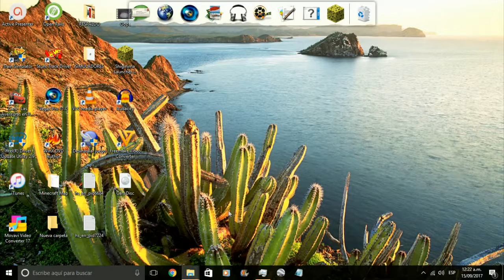Google Earth Simulador de Vielo - Mexico a Guatemala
Un hermoso viaje en un hermosos simulador entre dos naciones con una hermosa relación internacional. Espero les guste